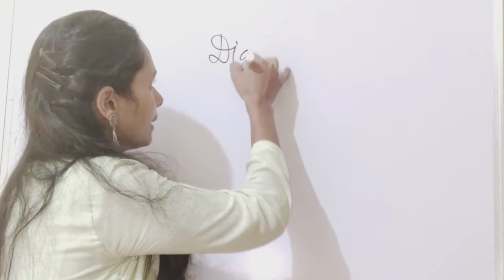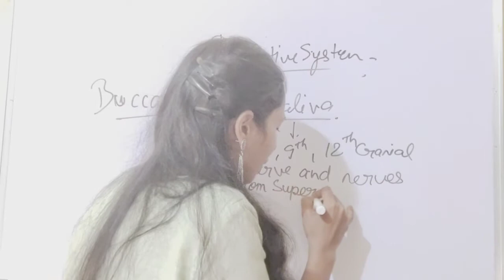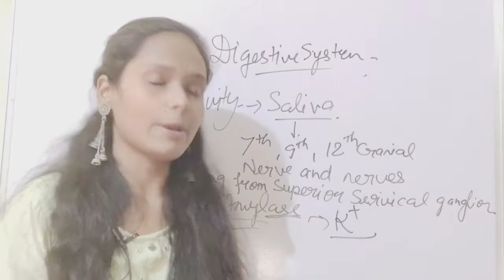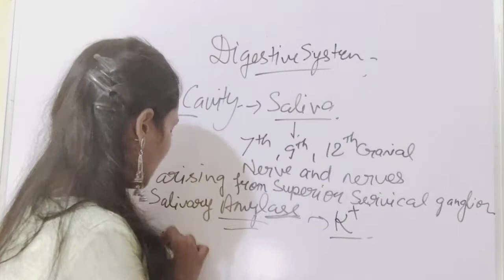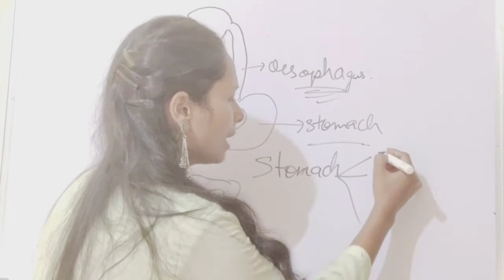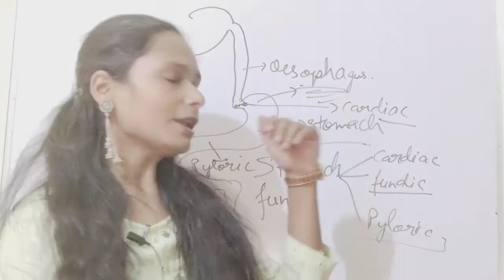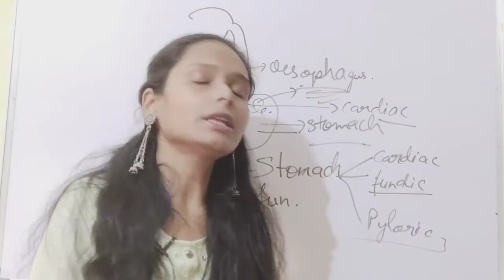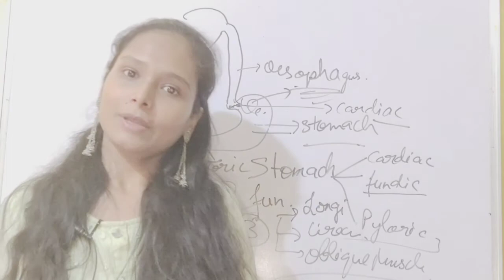DIGESTIVE SYSTEM (PART 3) || MNS BIOLOGY